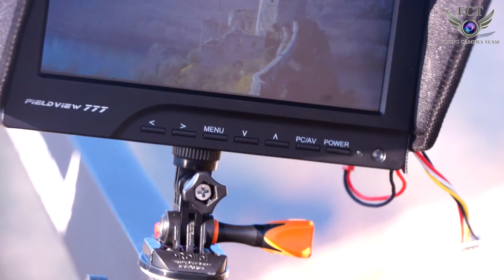Camera crane system by FCT